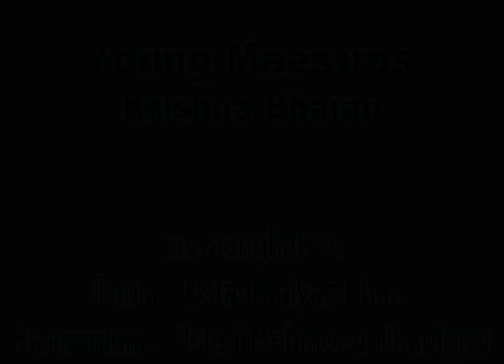Krishna Bhajan | कृष्ण भजन | Aao Panghat Pe | आओ पनघट पे | Meeta Pandit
In her album Young Maestros (released by Music Today), Meeta Pandit sings Krishna Bhajan - Aao Panghat Pe. Accompanying her are Ustad Faiyaz Khan (on Tabla) and Ustad Mehmood Dhaulpuri (on Harmonium).

Image Credit: National Museum (Radha-Krishna Images)